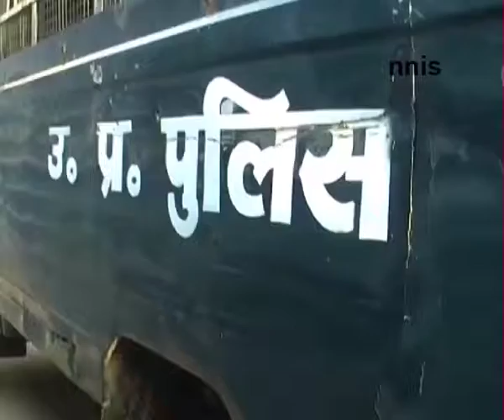Criminals In Police Custody Attacked By Rival Gang